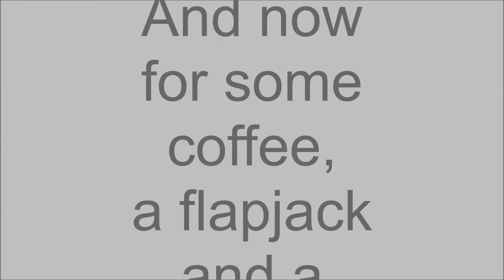Littlehampton Part One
The final bike ride of the year was to Littlehampton via Petworth with Martin Hughes. It was minus 1 when I left home and not much warmer when we got to the coast.